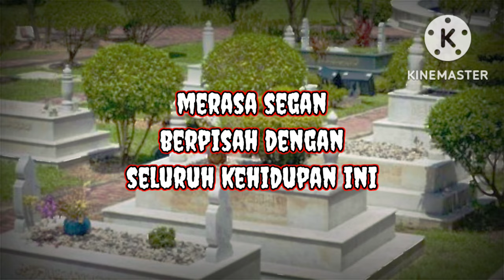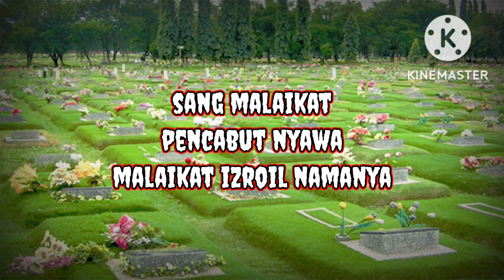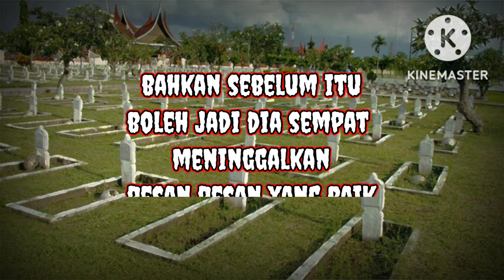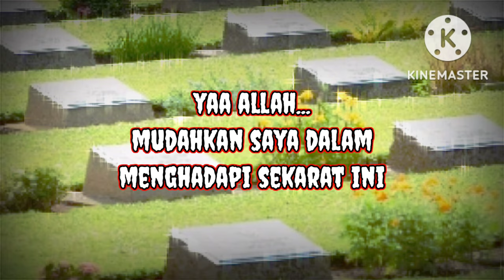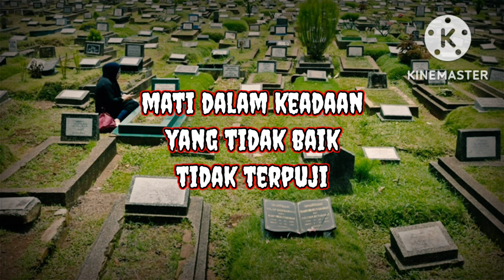SAKARATUL MAUT...‼️ Renungan✓ Ceramah Singkat KH Zaenudin Mz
Assalamualaikum

Mari kita simak dan dengarkan bersama, ceramah singkat, padat, dan berilmu yang di sampaikan oleh mendiang guru kita KH. Zainudin MZ {Rahimahullah}
Yang Menerangkan Bahwasanya Saat Maut menjemput siap atau tidak, itulah yg akan kita hadapi dan Maut itu pasti kita semua pasti akan menjumpai nya, semoga dapat bermanfaat buat kita semua.

Mohon Dukungannya supaya Channel ini bisa maju dan berkembang, dan terus semangat untuk memberikan video² yg menghibur dan bermanfaat serta tetap konsisten menyuguhkan tontonan sekaligus tuntunan.
Terima Kasih
Wassalamu'alaikum